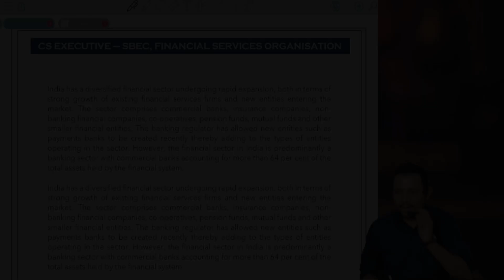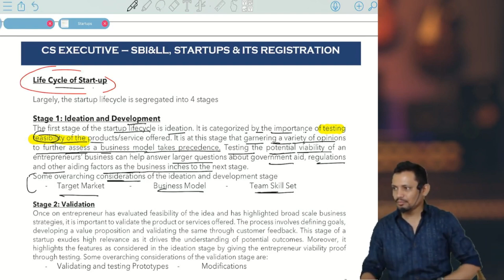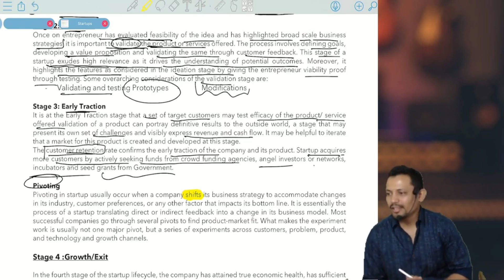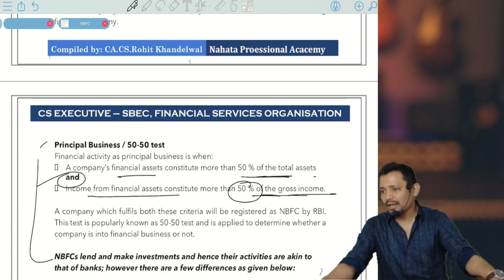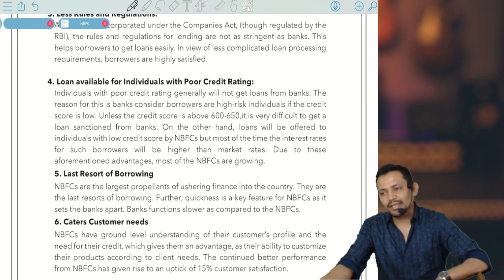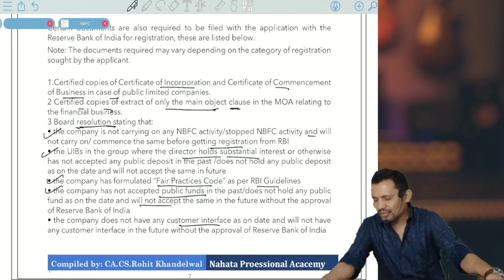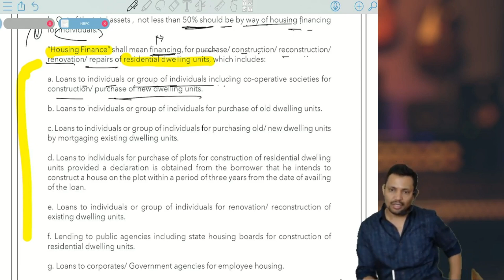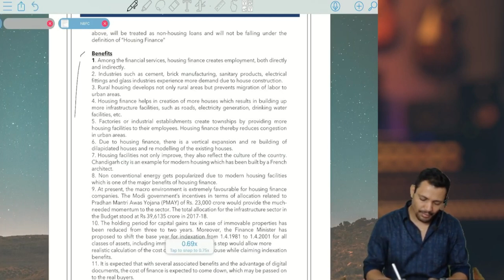Day 03 | CS Executive | SBILL | Revision | By CA CS Rohit Sir